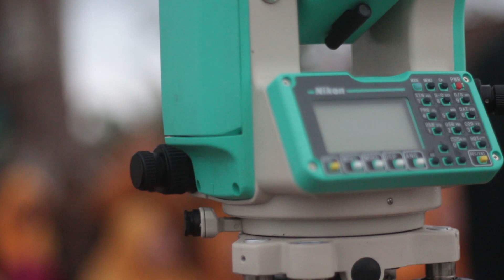STUDY BANDING PONPES MAMBAUL HUDA KE LEMBAGA FALAKIYAH NAHDLATUL ULAMA BLITAR